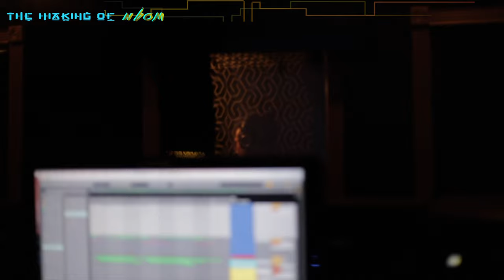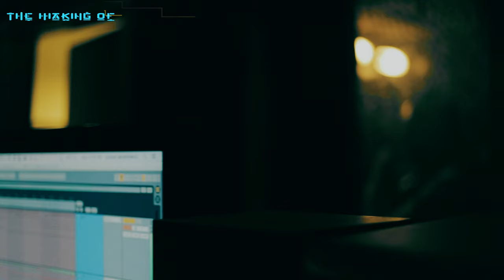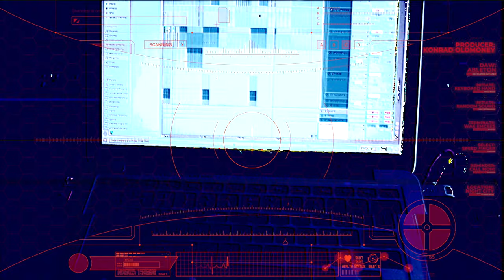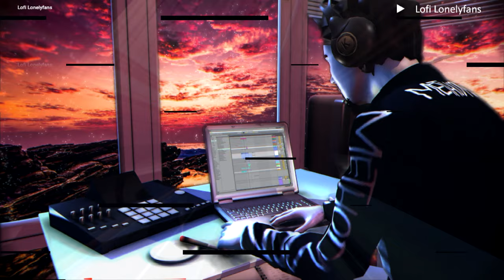Cyberpunk 2077 "NBOM" Konrad OldMoney (DAPxFLEM) ft.Cidro Onetoo, Perry Porter - BTS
OLDMONEY MERCH NOW AVAILABLE HERE!
"NBOM" Cyberpunk 2077 produced by @konradoldmoney  "Behind The Scenes"
↓↓↓FOLLOW ME↓↓↓AND OTHER LINKS BELOW↓↓↓
Produced/Composed by: Konrad OldMoney
Konrad OldMoney appears on this song as "DAP x FLEM"

↓↓↓MY LOFI EASTER EGG FOR YOU↓↓↓(yup I make lofi hiphop)

VOCALISTS:
Cidro Onetoo: ↓↓↓

::: LYRICS :::
Money was the motive
But i guess its evident
Livin offa presidents dead n gone
Made a killin takin care of witnesses
Handlin garbaggioSuite in the bellagio- bellagio
Help me with my cardioHead to toe in cartier
Sippin- sippin perignonNow we dealin chardonnay
Order steak au champignonDans le Boullion Chartier
Cidvishiz (Cidro Onetoo) and perry porter
Better check the resume
New blood and old money
Crewed up zonin totin rude cuts
And snow bunnies
Nose runnyI stay grindin
Doin dirt boy i stay grimey
Doin work like its no money
Catchin wreck- that’s the J.O.
Whippin like its mayo
Grillin all this queso
Gettin peso by the pail- talkin buckets
Boy you cottonmouthIts no discussion
I aint sayin nothin- I’m just talkin loud

hundred on the dash
dash on a hundred
i got something for that ass
knuckle full of steel
peel back a sucka
i got something for ya grill

see i got benji in my denim never stingy how i spend em
hearin whispers of his wisdom
wishin you can get this vision ugh
wildin on this island
while im lightin silver linins
Hublot flooded by the diamonds
Iʼm impeccable with timinʼ
see im from the bottom to the top
im a problem that you wont stop
red dot em til they drop
too much talk about warnin shots
we ridin round tryin to get it
Selling bounce of dat bidness
large amounts for her britches
hashtaggin my mistress
see its newblood and old money pure dope so
you know a stampede of snow bunnies these hoes comin
i wont stop it
keep it runnin like a broke faucet
no middleman i want the whole profit promise
that momma i really been on a mission me givin a fuck
is something that yall aint gettin
me givin it up
thats something that yall do different iʼm gettin more ride to life than Iʼm givin p.

Music as featured on   @Cyberpunk 2077

cyberpunk2077, cyberpunk, cyberpunksoundtrack, konradoldmoney, konradoldmoneycyberpunk, cdprojektred, dinerofullversion, cyberpunklatinomusic, videogamemusic, 30principales, cyberpunkhiphop, NBOM, nbomcyberpunk, nbomfullversion